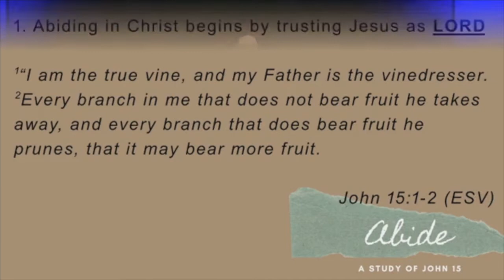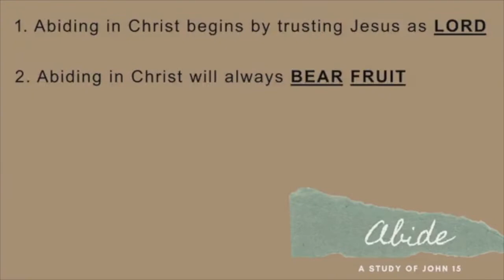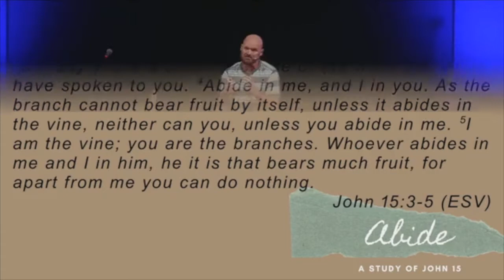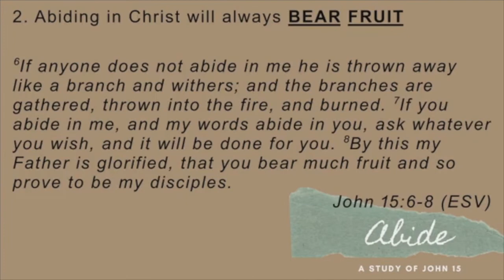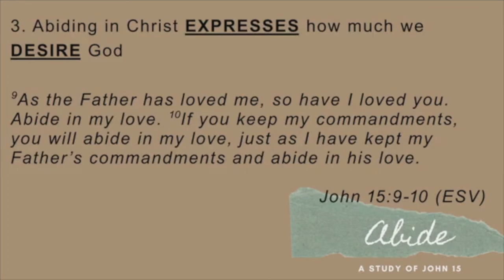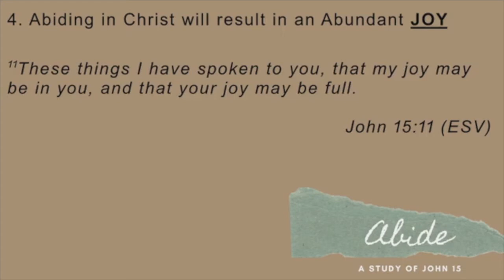Abide Week 1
Craig Killenin
September 12, 2021
BridgePoint Church - Temperance, MI